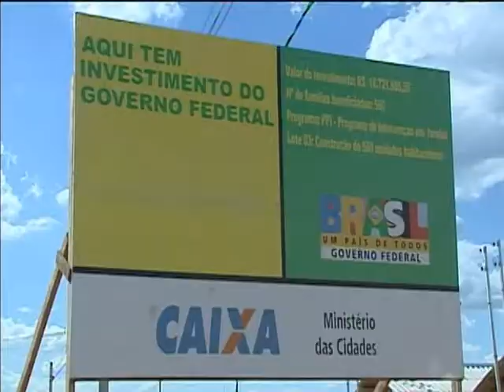Minha Casa Minha Vida alcança um milhão de famílias em 2012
NBR NOTÍCIAS - 01.01.13: Em 2012, um milhão de residências foram contruídas por meio do programa Minha Casa, Minha Vida, proporcionando às famílias brasileiras a realização do sonho da casa própria e garantindo moradia digna e mais qualidade de vida para a população. A meta, até 2014, é que sejam contratadas 2,4 milhões de casas.